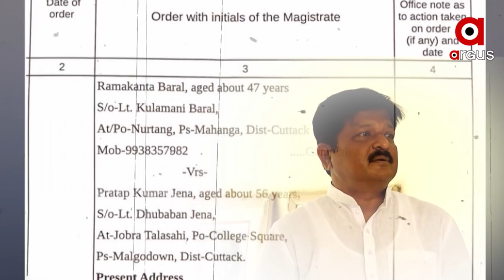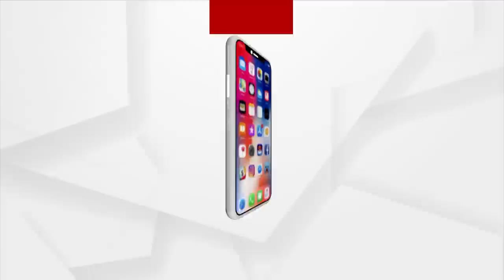ପ୍ରତାପ ଜେନାଙ୍କ ପାଇଁ ବଢିଲା ଅଡୁଆ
ମାହାଙ୍ଗା ଡବଲ ମର୍ଡର ଘଟଣାରେ ସମ୍ପୃକ୍ତ ଅଭିଯୋଗରେ ମନ୍ତ୍ରୀ ପ୍ରତାପ ଜେନାଙ୍କ ଇସ୍ତଫା ଦାବି କରିଛି କଂଗ୍ରେସ । ପ୍ରତାପଙ୍କୁ ଯଦି ମନ୍ତ୍ରୀମଣ୍ଡଳରୁ ବହିଷ୍କାର କରାନଯାଏ ତାହାହେଲେ ଅଣ୍ଡାମାଡ କରିବାକୁ ଚେତାବନୀ ଦେଇଛି ଛାତ୍ର କଂଗ୍ରେସ  । ସେପଟେ ବିଜେପି ମନ୍ତ୍ରୀଙ୍କ ବହିଷ୍କାର ଦାବି କରିଥିବା ବେଳେ ମନ୍ତ୍ରୀଙ୍କ ବିରୋଧରେ ମାହାଙ୍ଗାରେ ପ୍ରକାଶ ପାଇଛି ପ୍ରତିବାଦ I